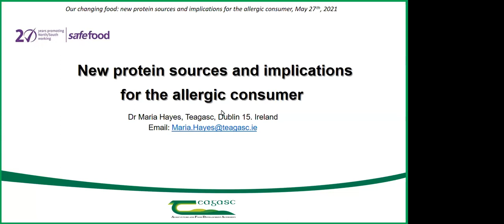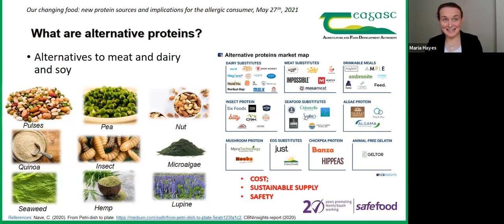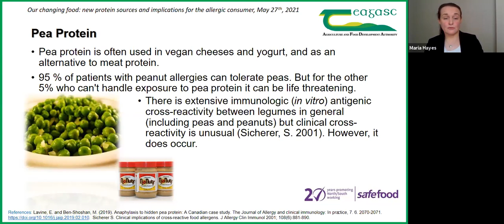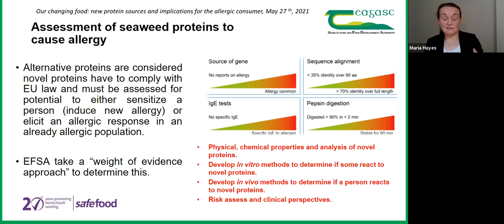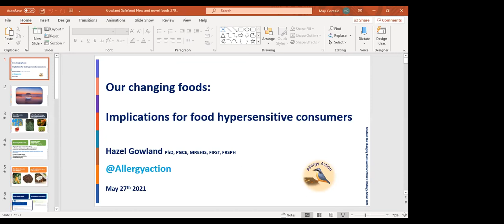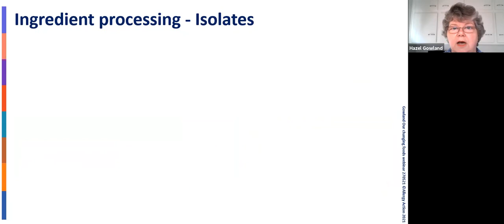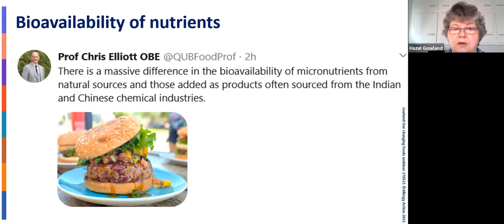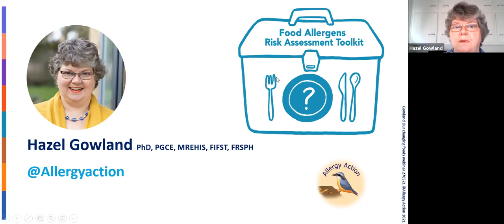Our changing food: new protein sources and implications for the allergic consumer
An overview of new sources of food protein from plants and animals and the potential risks these can present to food hypersensitive consumers.

The webinar is presented by Dr Maria Hayes, Senior Scientific Research Officer, Teagasc and Dr Hazel Gowland, leading consumer champion, patient advocate, expert and trainer, Allergy Action and covers the following topics:

*  Novel protein sources and the protein “shift”
*  Extraction and characterisation of novel proteins for use in foods and feed
*  Product development using novel proteins of marine origin
*  Examples of novel proteins in foods and feed
*  In silico strategies to determine protein safety for consumption
*  Environmental and socio-economic considerations concerning novel protein use
*  Potential positive and negative impacts of novel protein use
*  Potential risks to the food hypersensitive consumer

This webinar will be of interest to food businesses, regulators, researchers into novel foods and those with an interest in food allergen management.

safefood is a government body promoting healthy eating and food safety on the island of Ireland.